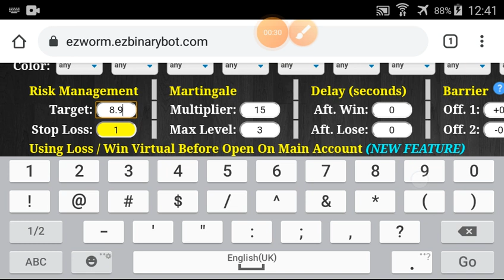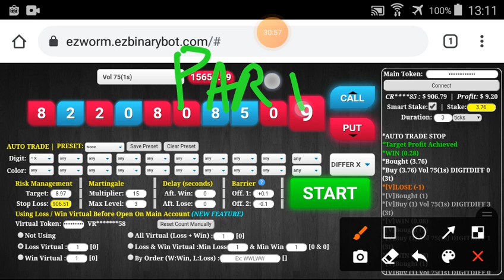Part #214 $906.79 Done $100 to $1600 free bot binary.com deriv profit consistent digit differ